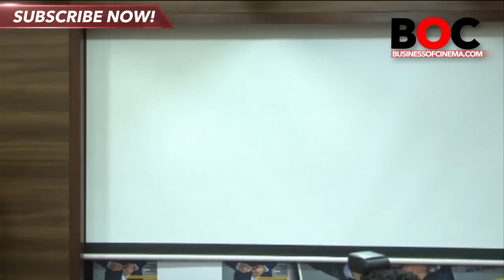Sidharth Shukla Unveils Star Week Cover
Sidharth Shukla, who featured on the Star Week August issue, is seen here unveiling the cover.

Sidharth Shukla AKA Shiv from Balika Vadhu has been a TV favourite for many, and he's ready to hit Bollywood in a big way with his first release Humpty Sharma Ki Dulhania.

At the unveiling of the latest issue of StarWeek magazine, of which he is the cover-boy, Sidharth was all smiles. Being part of a Magna publication, that too on the cover, is a huge honour for him.